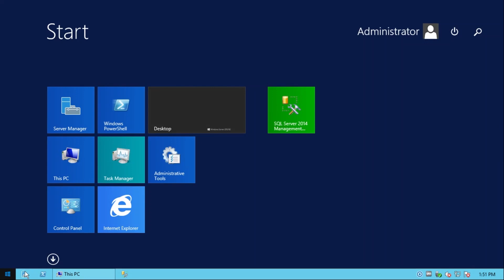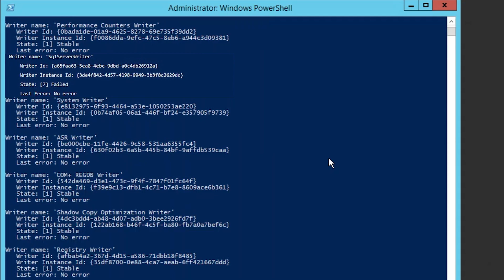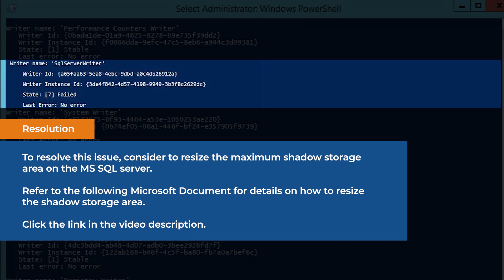[VSSDataBaseExpt] VSS_E_UNEXPECTED_PROVIDER_ERROR (MS SQL Database Backup in VSS mode)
Check out our video on how to resolve the following issue: [VSSDataBaseExpt] VSS_E_UNEXPECTED_PROVIDER_ERROR for microsoft sqlserver database backup in VSS mode using using